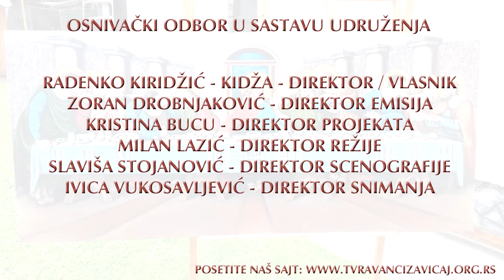TV Ravanci zavičaj | Ovčar Radovan i magarica Mara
Kidža u poseti Radovana Eremića, ovčara iz Stajićeva, u pratnji verne voditeljice ovaca magarice Mare

Ispravan račun za donacije: 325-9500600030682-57